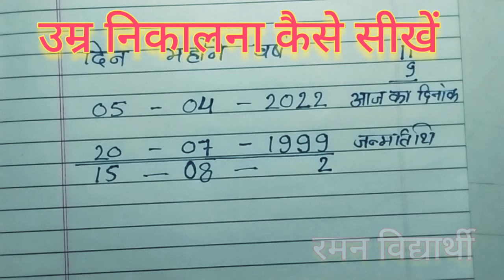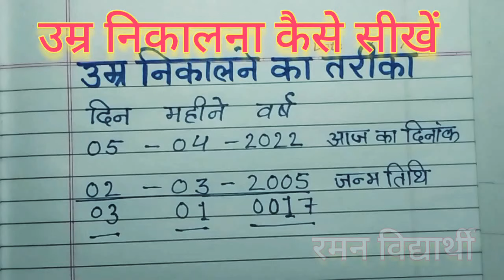Date of birth se umar kaise nikale | age calculation trick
साथियों नमस्कार
     हमारे चैनल रमन विद्यार्थी में आपका बहुत-बहुत स्वागत है आज के इस वीडियो में हम लोग उम्र निकालना सीखेंगे बहुत बार हमको उम्र निकालने की जरूरत पड़ती है किसी फार्म को भरने में या कोई हमसे पूछे कि आज आपकी उम्र क्या हो गई है तो इससे हमको बहुत बार उम्र निकालने की जरूरत पड़ती है और उस तरह से जब हमको तरीका नहीं पता होता है तो हम उंगलियों पर गिनती लगाते हैं जो कि कई बार ठीक ठीक नहीं बैठती है तो इसलिए लिख कर उम्र निकालना सीखें ।
                                                 धन्यवाद
रमन विद्यार्थी
रमन विद्यार्थी
रमन विद्यार्थी
रमन विद्यार्थी
रमन विद्यार्थी
रमन विद्यार्थी
Raman Vidhyarthi
Raman Vidhyarthi
Raman Vidhyarthi
Raman Vidhyarthi
Raman Vidhyarthi
Raman Vidhyarthi